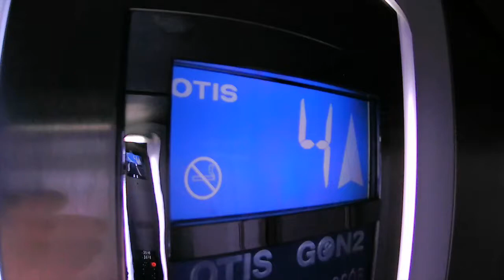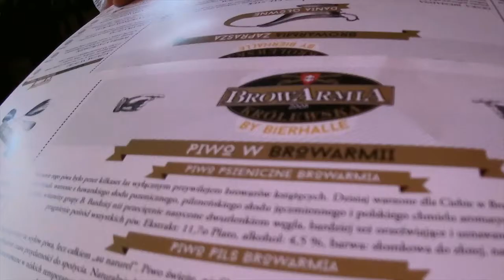vlog kto rano wstaje ten wdraża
Wstać o 4:10, żeby o 5 być w pracy. Wszystko po to, żeby wdrożyć z zespołem nowe rzeczy w serwisie. Taka rola CTO.

Chcesz więcej?